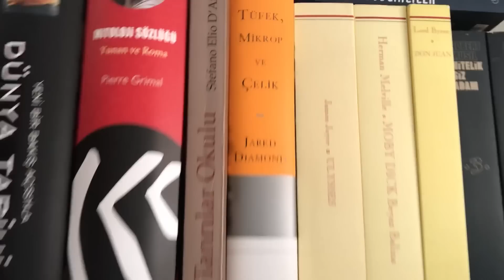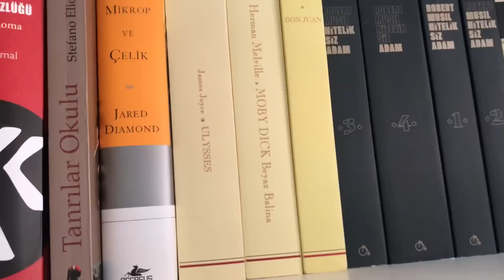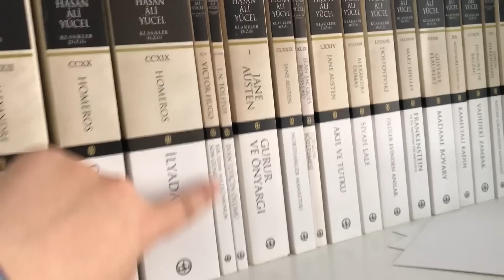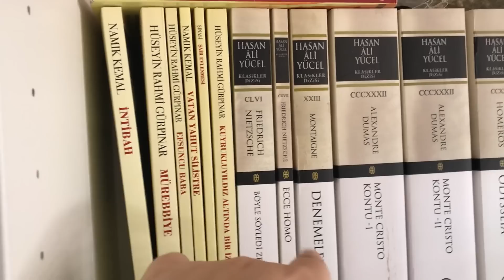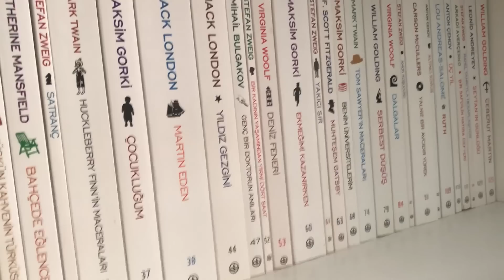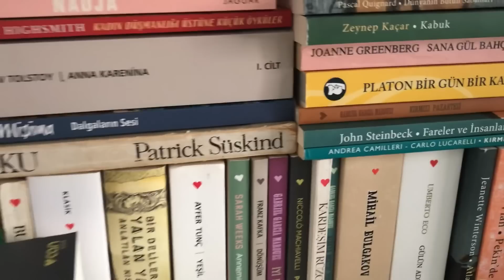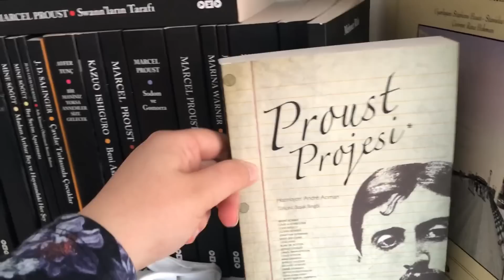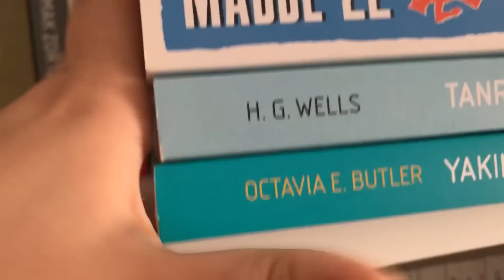Kitaplık Turu - Klasik Kitaplarım